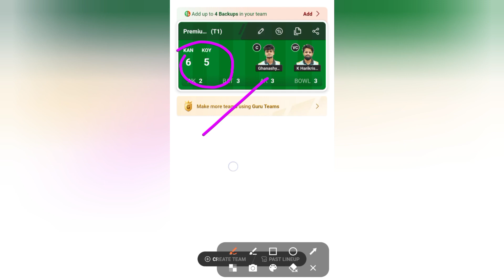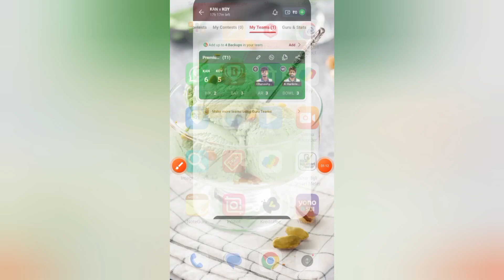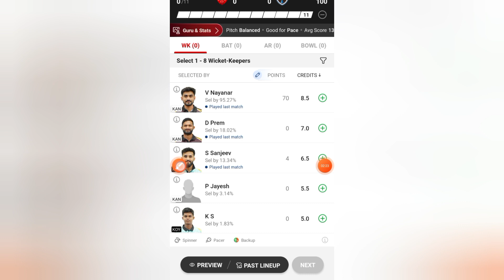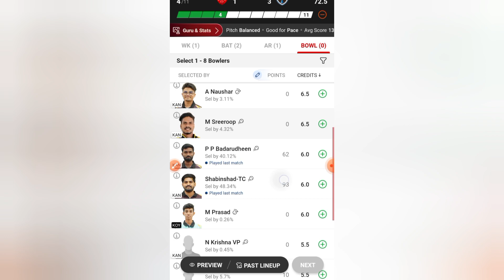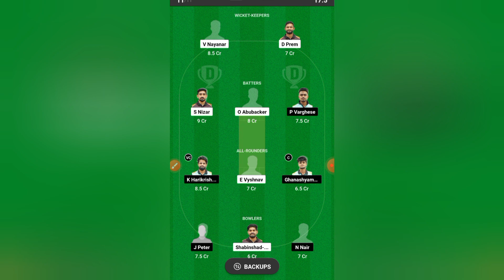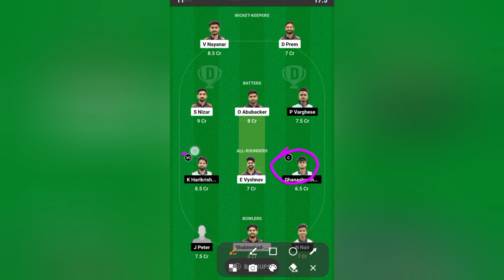KAN VS KOY dream 11 prediction | KAN VS KOY today match prediction | Kerala T20 Trophy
KAN vs KOY
2024